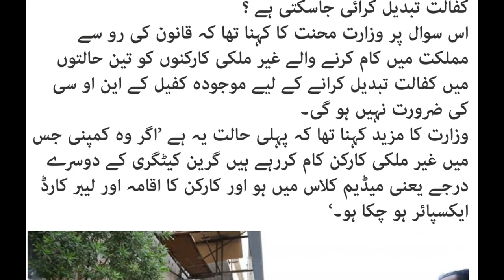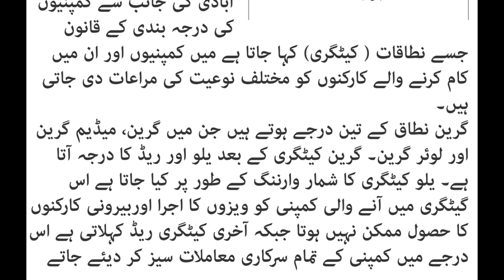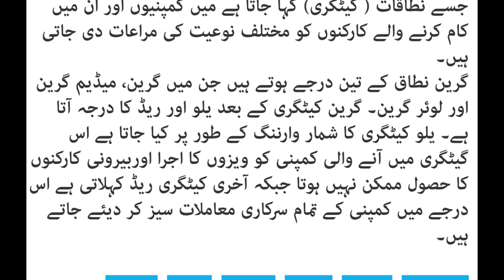Saudi Arabia Latest Update about Sponsership || کفالت کی تبدیلی کفیل کی اجازت ضروری نہیں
وزارت محنت و سماجی بہبود آبادی کا کہنا ہے کہ غیر ملکی کارکن تین وجوہات پر اپنے کفیل (سپانسر) کی اجازت کے بغیر کفالت (سپانسر شپ) تبدیل کرانے کا حق رکھتے ہیں۔
واضح رہے وزارت محنت کے قانون کے مطابق سعودی عرب میں کام کرنے والے غیر ملکیوں کو کفالت کی تبدیلی کے لیے موجودہ کفیل کی جانب سے این او سی لینا لازمی ہوتا ہے۔
ٹوئٹر اکاؤنٹ پر ایک سوال جس میں دریافت کیا گیا تھا کہ کمپنی میڈیم گرین کیٹگری (نطاق اخصر متوسط) میں ہے جبکہ اقامہ بھی ایکسپائر ہو چکا ہے کیا کفیل کے این او سی کے بغیر کفالت تبدیل کرائی جاسکتی ہے ؟
اس سوال پر وزارت محنت کا کہنا تھا کہ قانون کی رو سے مملکت میں کام کرنے والے غیر ملکی کارکنوں کو تین حالتوں میں کفالت تبدیل کرانے کے لیے موجودہ کفیل کے این او سی کی ضرورت نہیں ہو گی۔
وزارت کا مزید کہنا تھا کہ پہلی حالت یہ ہے ’اگر وہ کمپنی جس میں غیر ملکی کارکن کام کررہے ہیں گرین کیٹگری کے دوسرے درجے یعنی میڈیم کلاس میں ہو اور کارکن کا اقامہ اور لیبر کارڈ ایکسپائر ہو چکا ہو۔‘